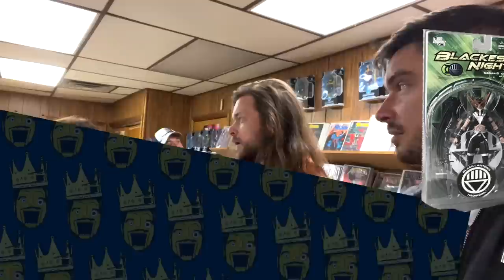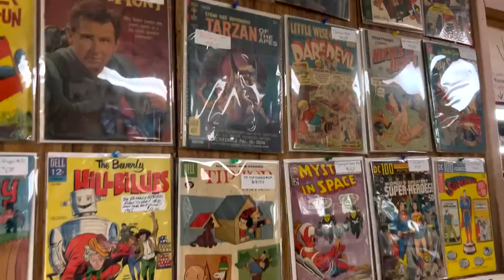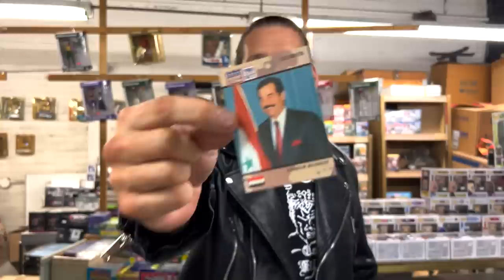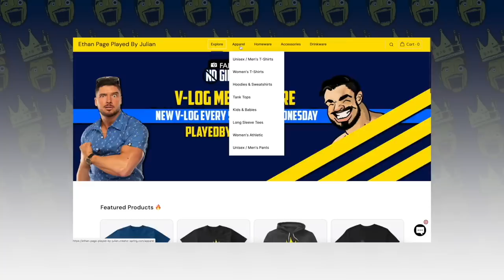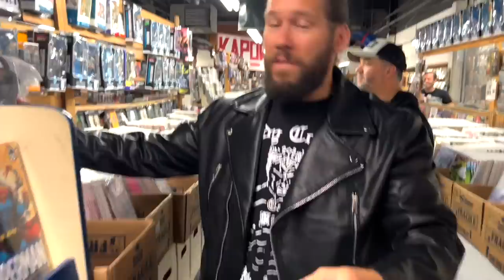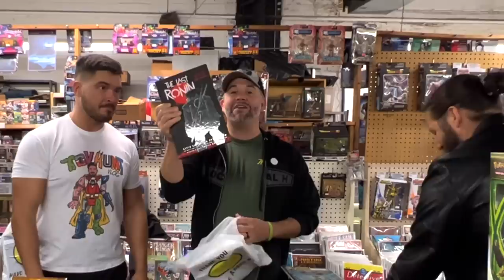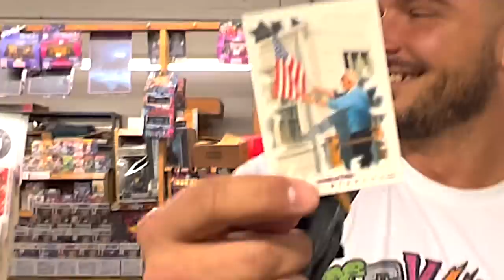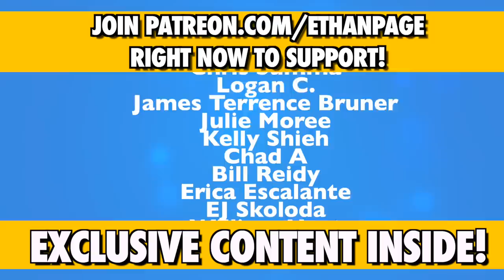Toy Hunt Vlog • BeatEmUps, Ethan Page & Charlie • Ontario St Comics Philadelphia, PA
BeatEmUps Wood Hawker Toy Hunts with Ethan Page & Charlie at Ontario St Comics in Philadelphia, PA where the movie Unbreakable was filmed & the movie Glass! Charlie goes hunting for the usual stuff ... desert storm cards & ... PINS! Ethan Page tries his luck with a new batman bending series figure ... Wood Hawker leans into the toy world & actually finds one of his "kinda grail" items! This is a silly & whacky toy hunt but a very fun one! Hope you enjoy the collab with  @BeatEmUps   & Wood Hawker ! Thanks to Shane Hagadorn & Dave Coia for setting up this toy hunt location. Very cool spot to check off the list in USA.

1150 Atlantic St #590
Milford, MI, USA
48381